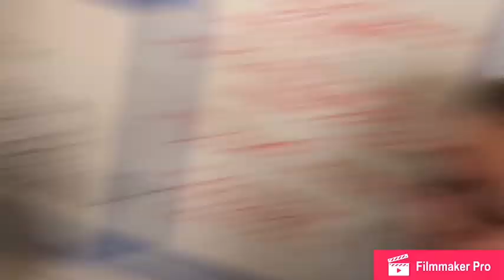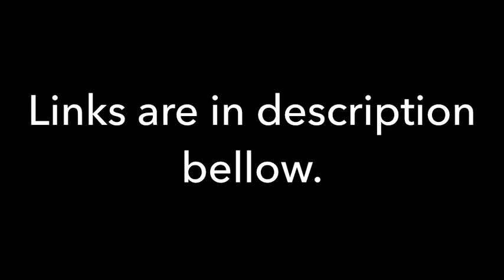A random Vlog ft. Earth I-I, Henry The Roblox Guy, Badger Hat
The Links are here